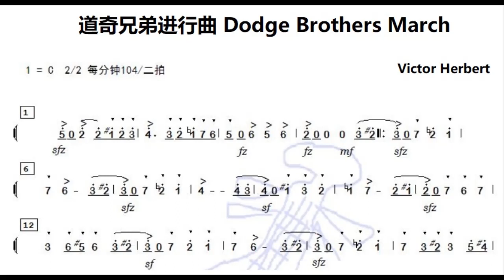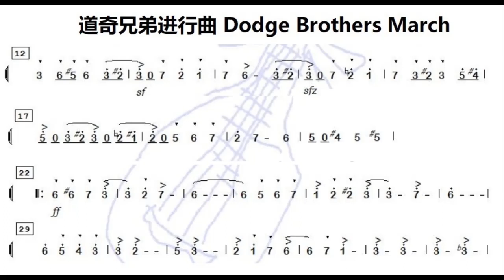道奇兄弟进行曲/道奇兄弟進行曲 Dodge Brothers March C调伴奏 - instrumental in C